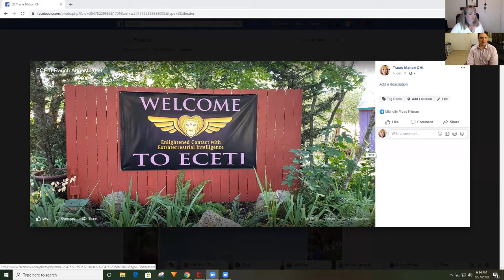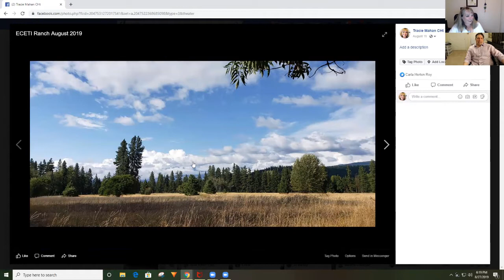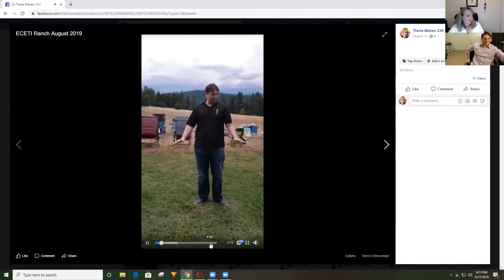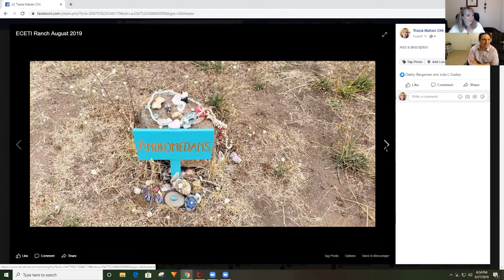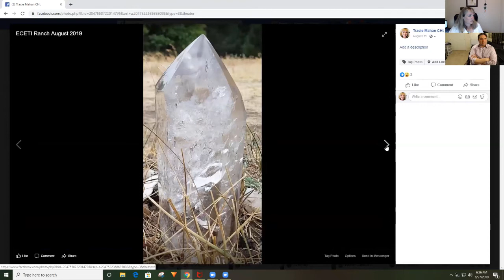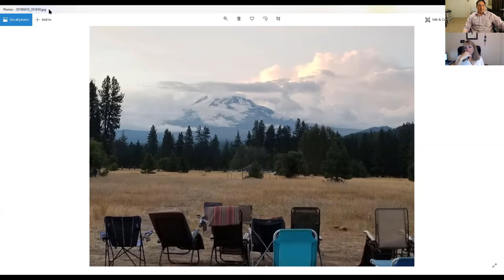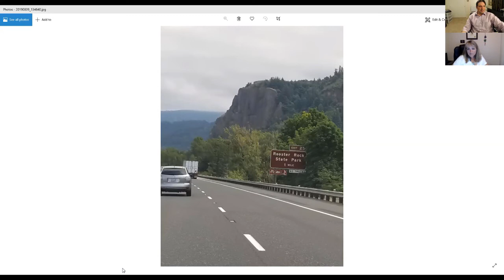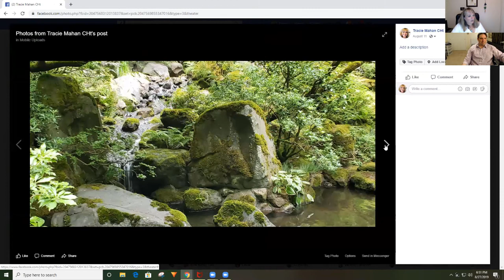Eceti Ranch Pictures and Discussion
Eceti Ranch weekend discussion on what happened at the Ranch and the pictures that were taken.

Here is the link to the Portland Oregon Video - Enjoy

Tracie Mahan is a Level 2 QHHT practitioner, Ascension Activator, Channeler, Psychic Reading, and much more.
Please visit Tracie Mahan's website for more information about her Ascension Activation Sessions:

5D / Manifesting / Abundance Swag:
My other YouTube Channels:
Guardians of Magic (Atlantis/Lemuria/Ancient Egypt)
Work to Invest in W.H.Y. (Wealth/Health/Yourself)

Books By Dolores Cannon developer of QHHT

The Convoluted Universe Book One by Dolores Cannon (My Favorite and my first)

Equipment used in this video:
Logitech HD Pro Webcam
Yeti Blue Mic